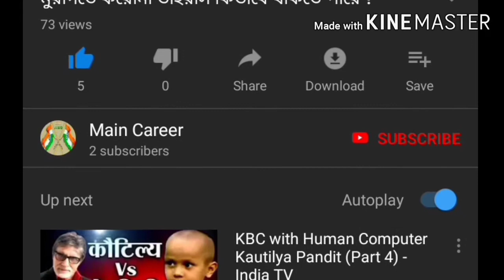Joint Secretary Job Description and Salary Details 2020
Main Career